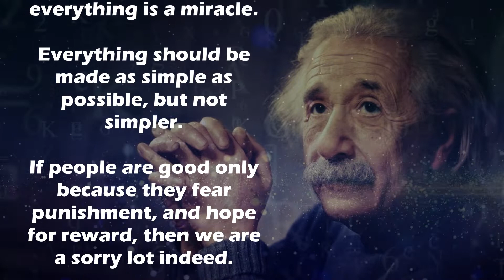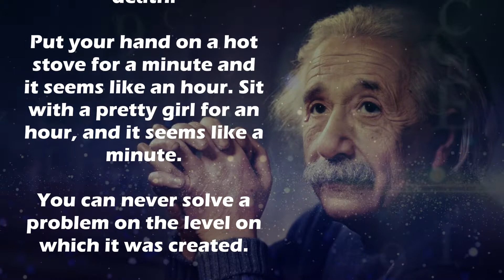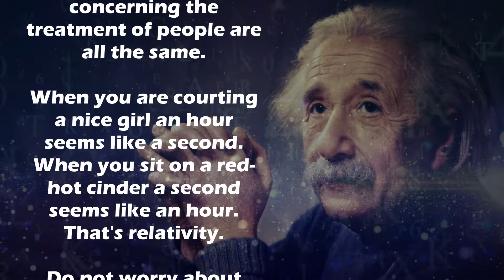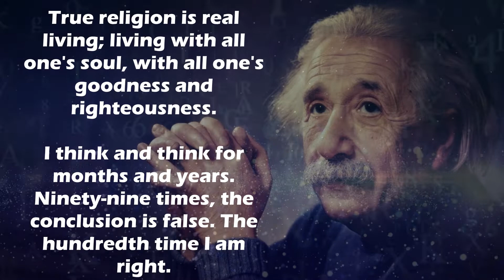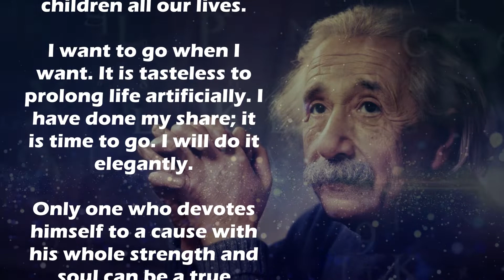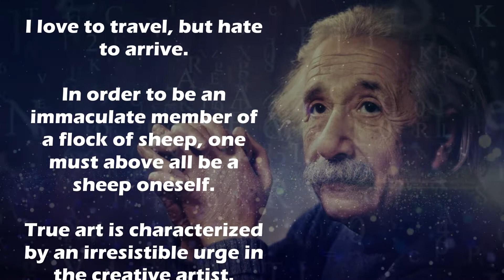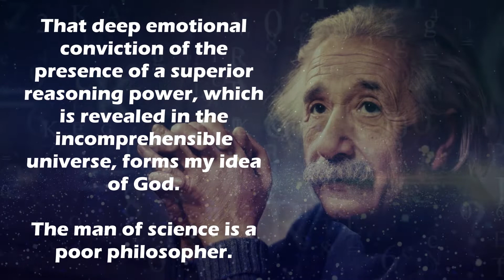Albert Einstein. Wisdom, quotes, aphorisms #2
People love chopping wood. In this activity one immediately sees results.

I am a deeply religious nonbeliever - this is a somewhat new kind of religion.

The release of atomic energy has not created a new problem. It has merely made more urgent the necessity of solving an existing one.

It is strange to be known so universally and yet to be so lonely.

Small is the number of people who see with their eyes and think with their minds.

Let every man be respected as an individual and no man idolized.

All religions, arts and sciences are branches of the same tree.

 bright side leaf by leaf henry ford quotes booktube henry ford quotes about life